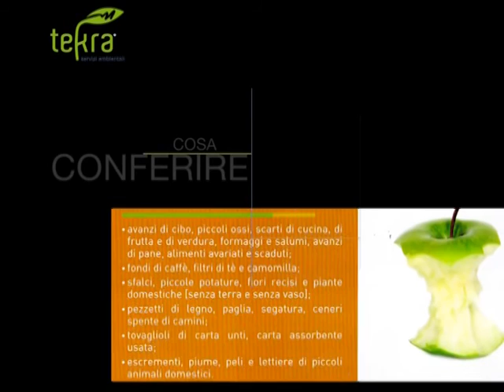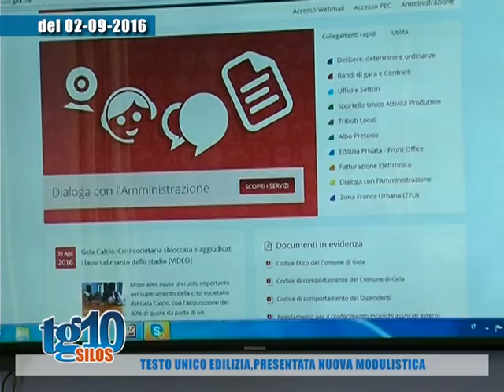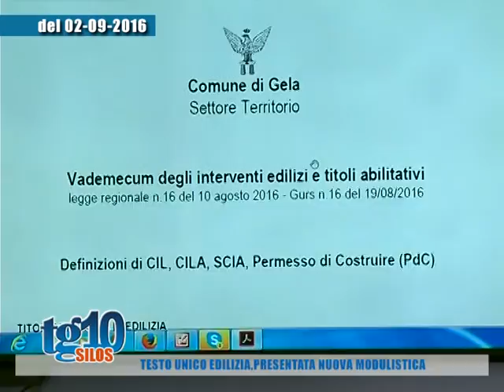Tg10 Silos del 04 09 2016